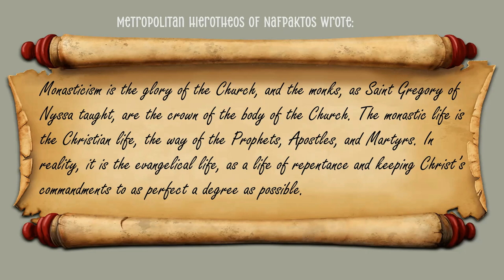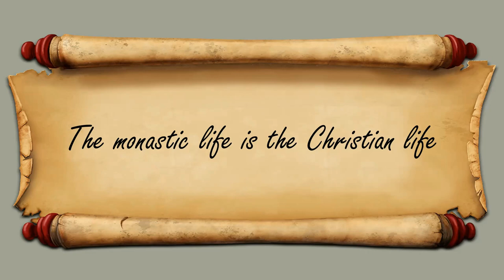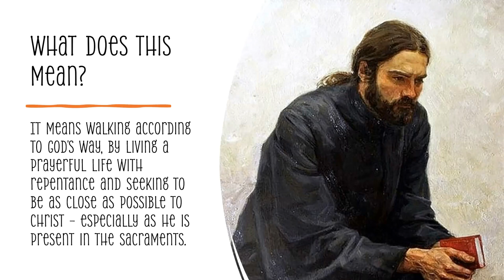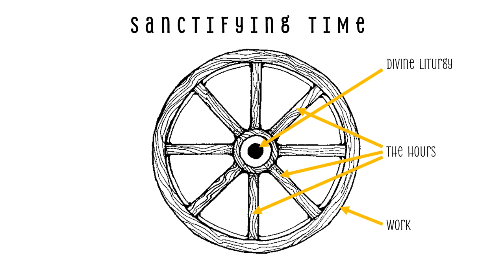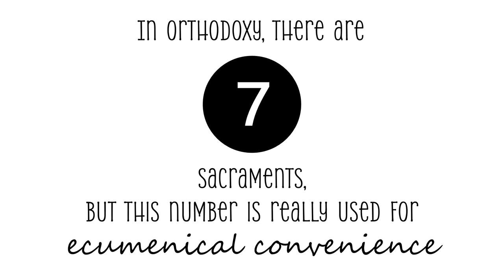Orthodox Catechism: The Christian Life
Monasticism, Prayer, and the Sacraments

No less than Paul Evdokimov and Metropolitan Hierotheos of Nafpaktos have said that the Orthodox Christian life is monasticism. But what does this mean, and of what it consist? We unpack this statement, and learn how monasticism, prayer, and the sacraments come together to make up a properly-ordered life.